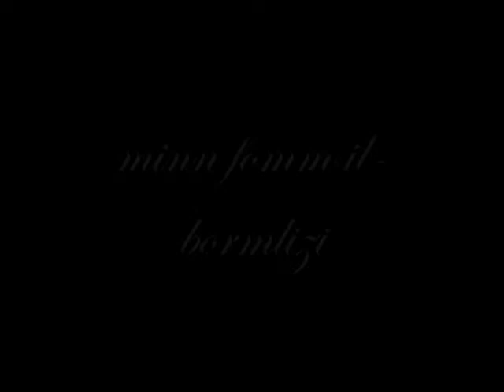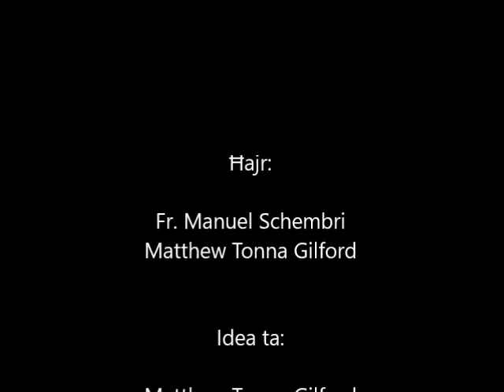Tifkiriet tal-Pellegrinagg tad-19 ta' Novembru, 1944 minn Ugo Mifsud Bonnici.